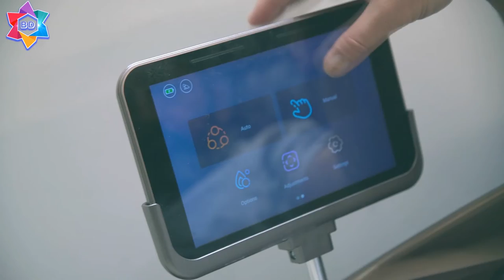Массажные роботы и массажные кресла в комплексном оздоровлении Центра BEER DAVID, Иерусалим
Центр BEER DAVID оснащен пятью видами современных высокотехнологичных массажных кресел. Они рассчитаны на большое количество состояний и заболеваний.
Есть кресла для взрослых и кресла для детей.

Для чего предназначены кресла. Можно улучшить общее состояние организма, можно выбрать лимфодренажную функцию, можно выбрать глубокий массаж или расслабление.
Есть функция растяжения позвоночника, которая снимает нагрузку со всех отделов позвоночника.
Кресло способствует перераспределению жидкости, что очень важно в женском организме.
Для мужчин  - значимый эффект дает массаж всего тела, включая органы малого таза.

В отличии от ручного массажа или какого-либо определенного вида массажа, в массажном кресле виды массажа для разных частей тела можно комбинировать самостоятельно с помощью пульта управления.

1. Центр BEER DAVID на ТВ. Интервью и программы